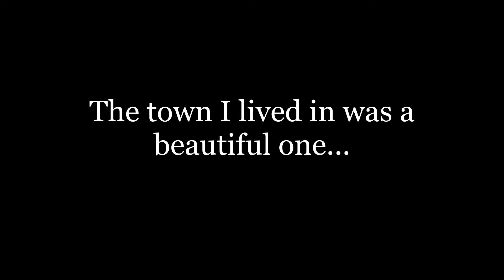The Sword and Blade (Kirby fan comic)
I know, I know, another Kirby video... But I make what I'm into, and now it just so happens to be KIRBY. I'm sorry ok.
I just finished watching "Kirby: Right back at ya!" So there is a chance I'll do a vid on that too. Just saying. Sorry again.

I made this to show how I think these 2 met! After the comic, they go on to be thieves, run into Meta knight- and the rest is history! -or is it?
Part 2 at some point? we'll see.